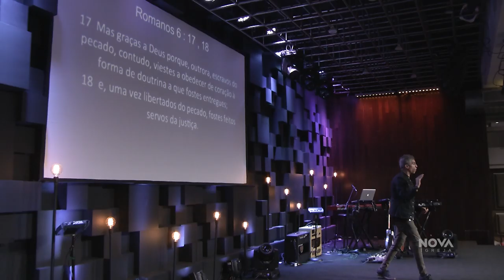NOVA • Deus, seu Pai, seu Provedor p.4 • Mauricio Fragale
Mensagem pregada dia 31 de julho de 2017 na Nova Igreja da Barra pelo Pastor Mauricio Fragale.